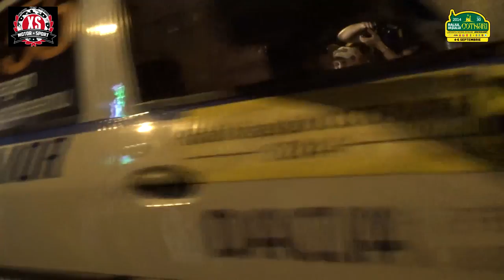Raliul Iasului 2014 - Prezentarea echipajelor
Masinile participante la Raliu!

Filmat cu SONY HDR-PJ530!
1920x1080, 25p, 17 Mbps AVC HD
4 septembrie 2014